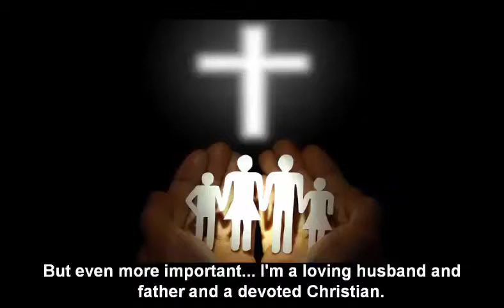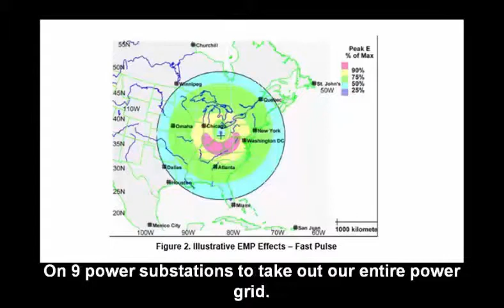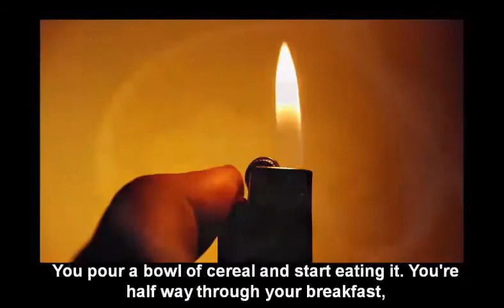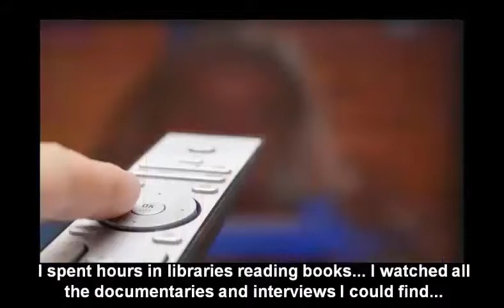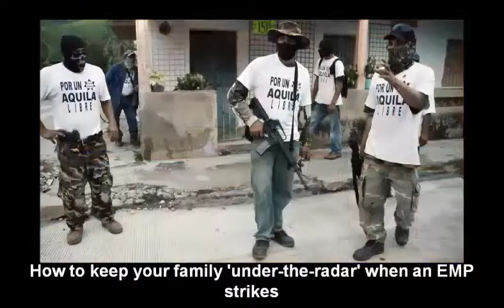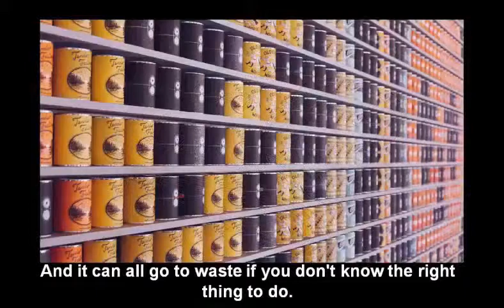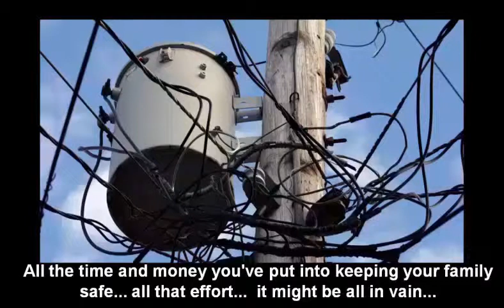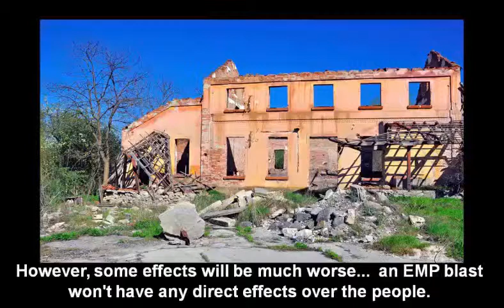AMERICA is Being DESTROYED - The End of America As We Know It. Welcome To The NWO - Elite NWO Agenda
XXXXXXXXXXXXXXXXXXXXXXXXXXX

I want to give special thanks to Elite NWO Agenda for releasing AMERICA is Being DESTROYED by DESIGN - The End of America As We Know It. Welcome To The NWO.

Why Obama Wants to Destroy America
EVERY U.S. CITIZEN SHOULD WATCH THIS - "The End of America" as we know it.
2016 Obama plans to take America down
NWO FUTURE for HUMANITY in 2016 and Beyond
The End of America: Illegal Immigration & Socialism
The real and only truth about this world
Pres. Duterte napikon kay Jinggoy Estrada? during the day he threatened David Tan
24 ORAS July 11, 2016. Maine Mendoza as chikka minute host
WARNING - AMERICA IS ABOUT TO BE DESTROYED - WARNING
THE END OF AMERICA - IT'S WORSE THAN YOU KNOW!
NEW WORLD ORDER 2016 - The Elites NWO Agenda is Nearly Complete
10 styles of metal drummers
New World Order: Naomi Wolf Author of The End of America
The Donald Trump Conspiracy: America's Savior or End of a Nation? -Illuminati Exposed
Book of Enoch The Book for the Final Generation
ALERT! PROOF The Biggest EVENT in History is About to Happen!!!
American Blackout 2013 - National Geographic
DAVID ICKE Tries to WAKE UP the SHEEPLE on MAINSTREAM MEDIA
Jason A - WARNING: END OF AMERICA 2016- SIGNS OF THE TIMES ESCALATING WORLDWIDE - Jason A
WARNING ⚠ IT HAS BEGUN THE LEAD UP TO THE END OF AMERICA 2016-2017
, 9Nania
, Akash Vedi
, amazingnews3000
, CGP Grey
, Christian 911
, Christie Peterson
, compelled2283
, CrypticMind
, David Vose
, Edgar Eddie
, GoldSilver (w/ Mike Maloney)
, HEISTMovie
, Journeyman Pictures
, M26 PRODUCTIONS©
, MrJayBusch
, NwoSatire
, P0LICEstateWATCH
, PreserveOurFreedoms
, Revealed truth
, Sergey Bazelyuk
, Sons of Thunder
, Stanley Nunn
, Stefan Molyneux
, SubscriptionFreeTV
, SuperHebrewIsraelite
, UN Smart Greed Agenda 21 Dissected
, VisionVictory
, Webporter

Take a look at Elite NWO Agenda stats and you'll understand why I am a fan.

Video Title: AMERICA is Being DESTROYED by DESIGN - The End of America As We Know It. Welcome To The NWO
Username: Elite NWO Agenda
Views: 134,809 views